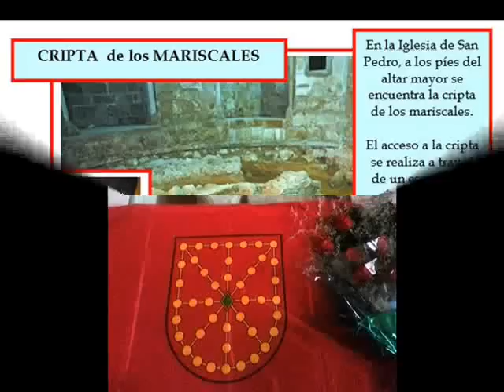IV Mariskalaren omenaldia 2013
Egunsenti hura laster altxa dadila Lizarra aldean. 2013ko azaroaren 24an Mariskalari  egindako homenaldia Lizarran.